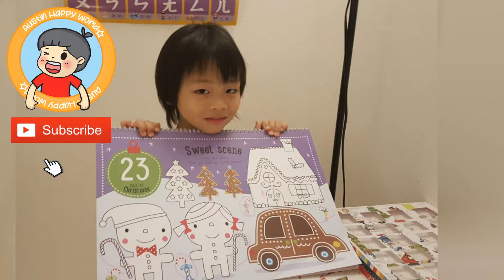24 Chocolate Days 'til Xmas! #23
Let's countdown to Xmas!! 🎄🎁